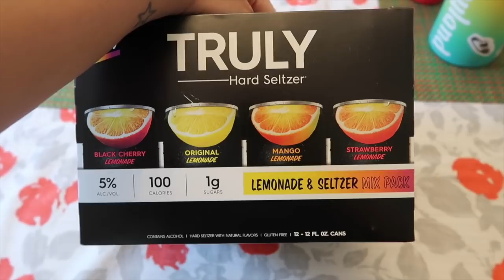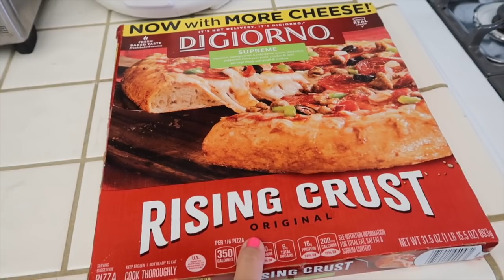JUST A LAZY SUNDAY AT HOME! - June 14, 2020